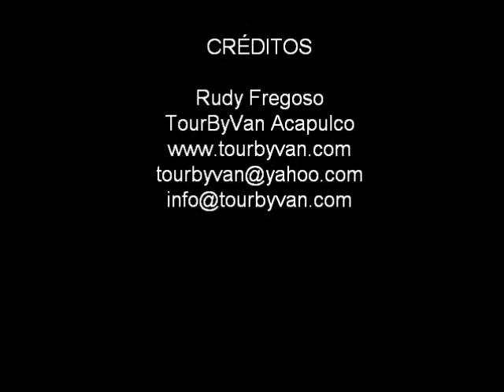3, Tres Palos Lagoon Boat Ride, Baby Turtle Release, Tour By Van, TourByVan, Rudy Fregoso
Hola, Buenos Dias!   Bienvenidos to Acapulco I am Rudy Fregoso Owner and Private Tour Guide of Tour By Van Acapulco.

*Acapulco Best Tours, Tourist Guides, Travel Services, Agent & Agency *

You may find references of our services in: CRUISE CRITIC    &   TRIP ADVISOR